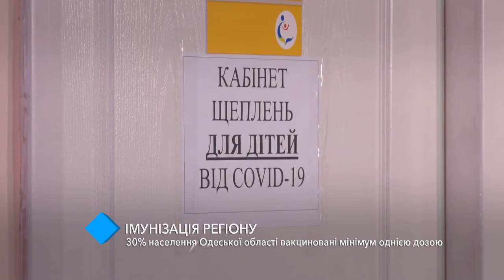Борьба с коронавирусом: 30% населения Одесской области вакцинировано минимум одной дозой